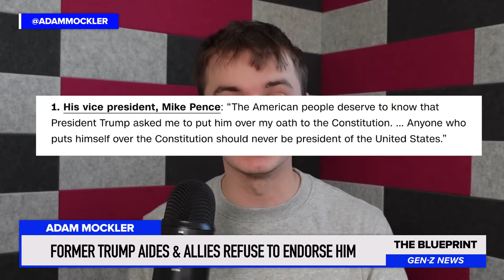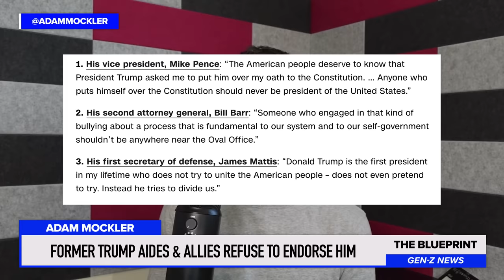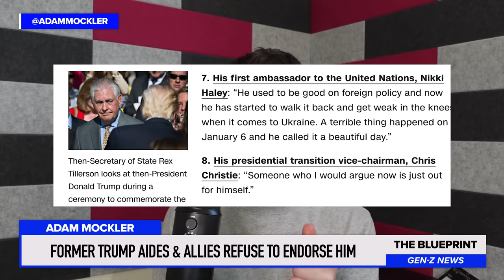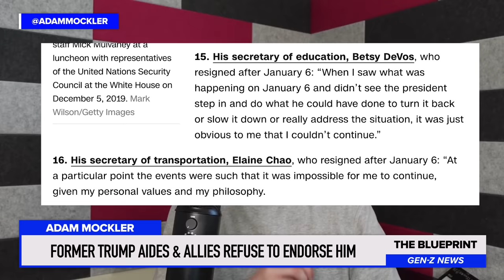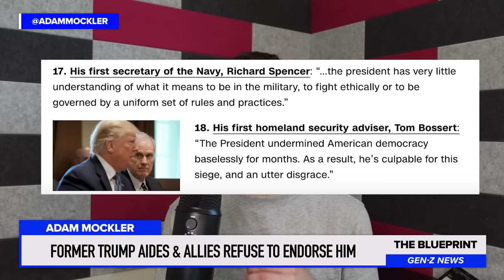Trump’s Top Allies SUDDENLY TURN AGAINST HIM…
Mike Pence joins the long list of former Trump aids and allies who refuse to work with him again. Adam Mockler x MeidasTouch.

Adam Mockler - amock